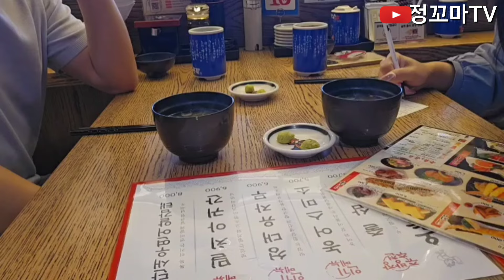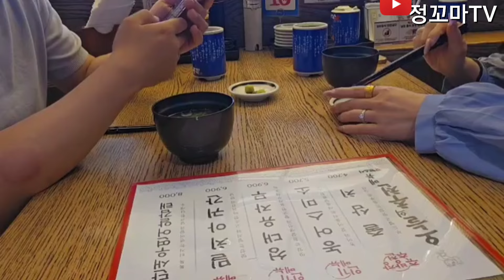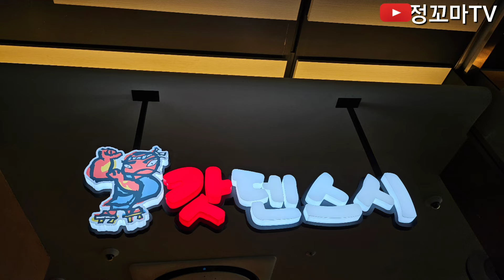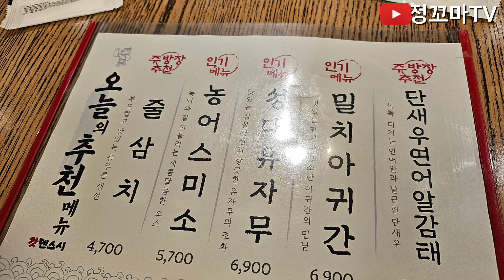갓덴스시 의정부맛집 경기도맛집 의정부역맛집 초밥맛집 스시맛집 회전초밥 초밥부페맛집 신세계백화점맛집 일식 연어초밥 의정부밥집 경기도밥집 가리비초밥 참치초밥